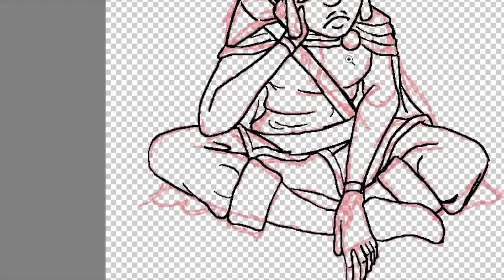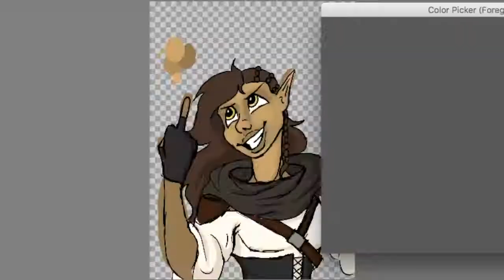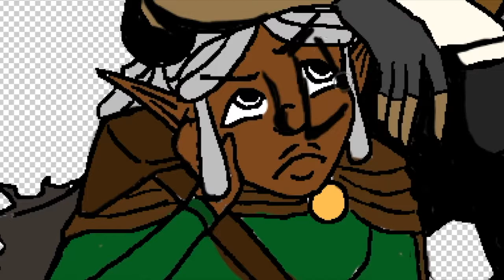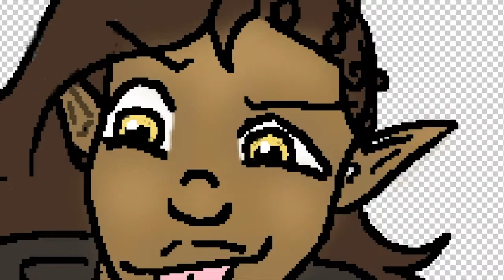Tarvas and Ana Speedpaint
Something I did for one of my finals. While the character's and the video itself has nothing to do with the class I wanted to do something that I enjoy (Plus it was easy and last minute *COUGH*).

In this picture we have Tarvas (the bigger half elf) who is mine and Ana (the smaller high elf) that belongs to a friend of mine. We joke that people would mistake them for sisters when they look nothing alike.

Song: Bella Belle- The Electric Swing Circus
Program: Photoshop Elements 9
Time: Roughly 2 hours